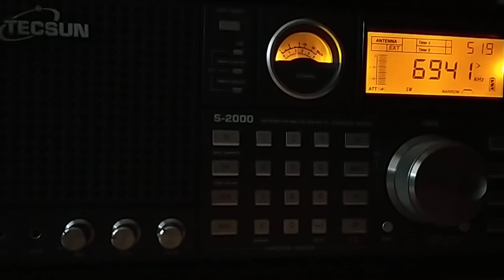Zeppelin Radio (Greece), 6940, 2023.11.03, 05.17 UTC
Receiver: Tecsun S-2000
Antenna: LW 30 m
QTH: Belarus, 140 km south of Minsk
TX: somewhere in Greece